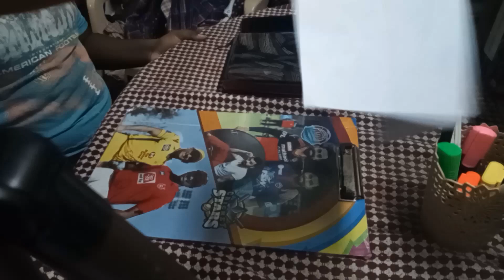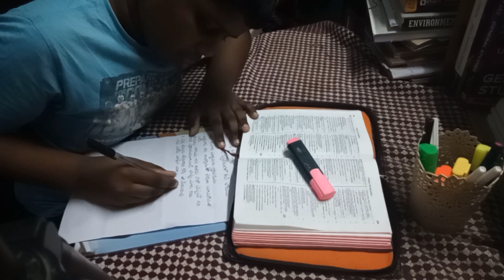pleasant evening vlog// పిల్లల time పిల్లలకే..